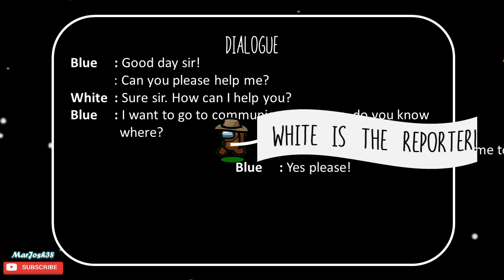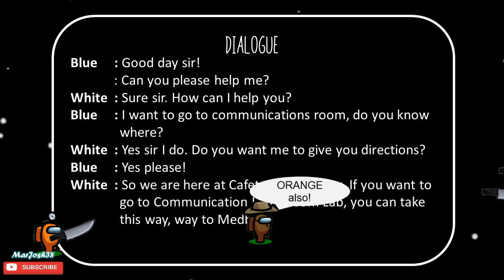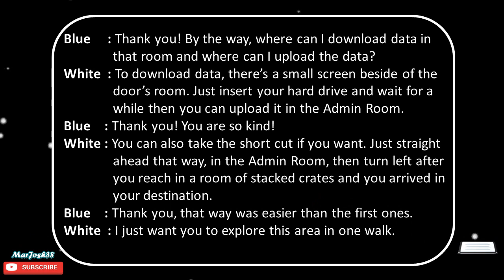Among Us (Improved Version) 2020 - (1st) PowerPoint Template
In this video, I shared my own version of Among Us PPT which I've improved some parts of the default template.

© Credits to the main owner of this default template.

📢❗️REMINDERS:
 🔵 The editor of the ppt must have the background using the Animation Pane, Selection Pane, and Arrangement.
 🔵 View the file in PowerPoint not in Google Slides to see the effects properly.

You can open this document to learn the process of downloading my featured presentations

You can answer this forum if you can't access the links. Answer the required question.

Hopefully, this video will be useful for your entertaining and unique presentation.

Spread the love❤️❤️❤️ around the globe and God to be Glory.